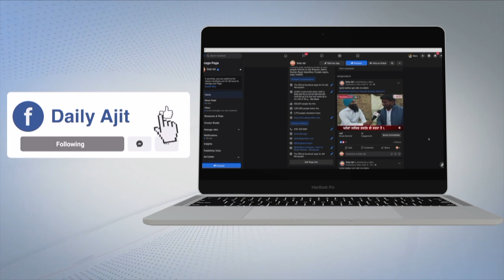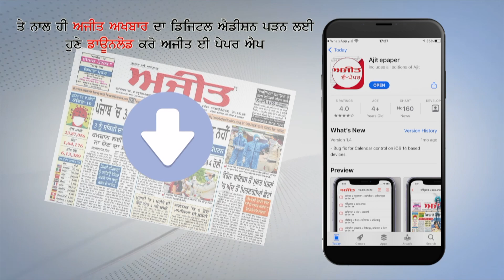Manoranjak Dunia 03 April 2022 on Ajit Web Tv